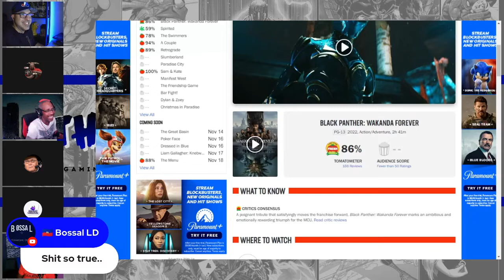Last Time on T.H.O.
When @TeaTellyWMaria drops in the chat and asks to be sung to @major1964 starts i it off and
@TheRoad2Wisdom goes Papi cray cray.